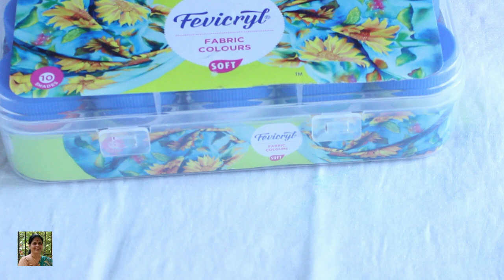Fabric Painting - Learn the Basics || துணி ஓவியத்திற்கு தேவையான பொருள்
Hi Friends,

In this video I am sharing with you all that you would require to make a painting on a fabric.

Keep watching this channel for more tutorial videos.

Keep watching!